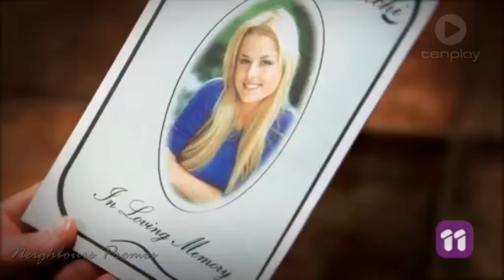Promo: Is Dee Still Alive? | Neighbours [2017]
Find of when Neighbours returns 9 January, 2017